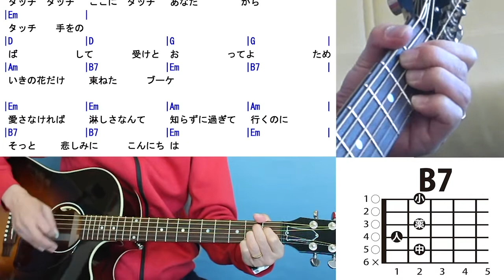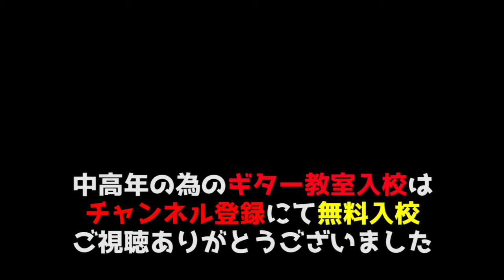タッチ 弾き方 (ギター 初心者向け コード 簡単) / 岩崎良美 / Fコードなし / 【解説付き】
使うコードは Em, D, G, C, B7, E, Am

バレーコードはない方がよい中高年の為のギター教室
今回のレッスン曲は「タッチ / 岩崎良美」です。

1985年3月21日にキャニオン・レコードから発売された、岩崎良美の20枚目のシングル。

フジテレビ系列で放映されたアニメ「タッチ」の第1期オープニングテーマ曲。

使っているコードは G Em C D Am の内５つと E, B7 の合計７つ。
５つのコードの押さえ方は、こちらの動画を参照ください。「アコギ弾き語り基本コード５」